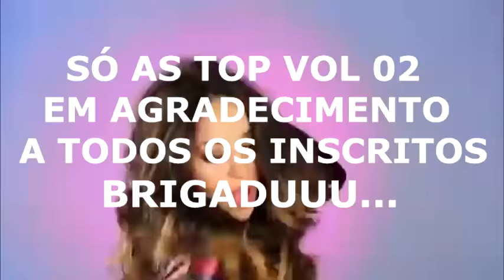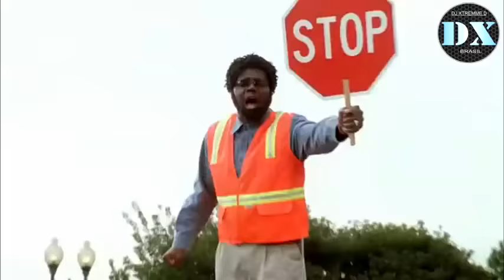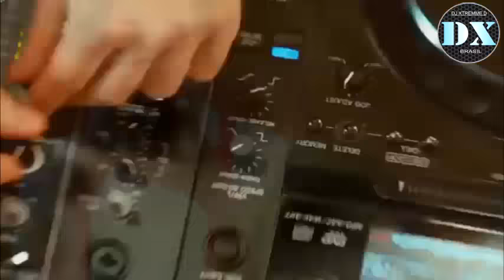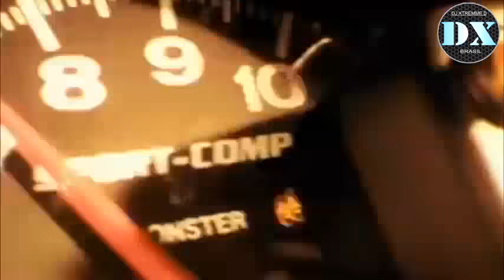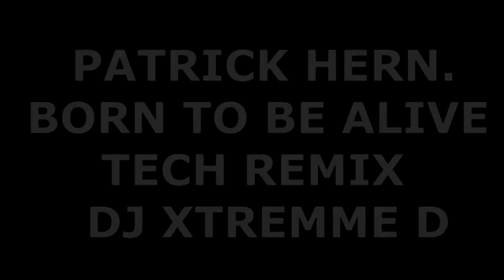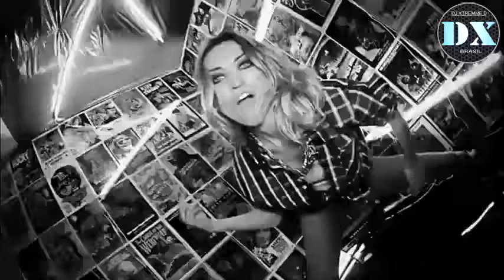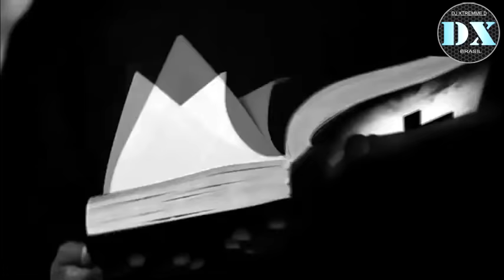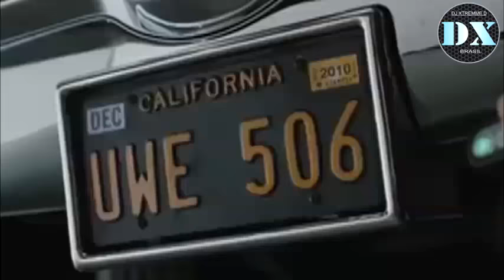SÓ AS TOP 2 - DISCO MUSIC 70s DISCOTHEQUE REMIX - NOSTOP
PAGINA 3 SOUND CLOUD FLASH BACK DJ XTREMME D

PARA BAIXAR DIRETO NO 4 SHARED

CD FLASH BACK ANOS 80 PANKADÃO DO VÉINHO 2

CD FLASH BACK ANOS 80 PANKADÃO DO VÉINHO 01